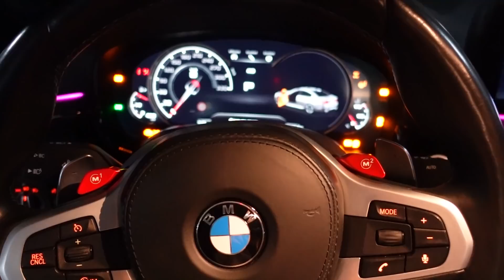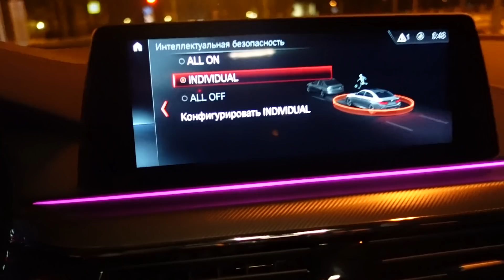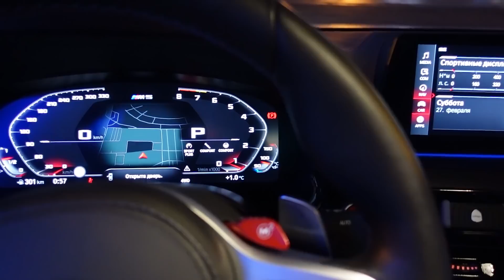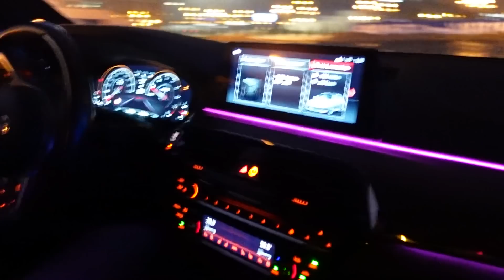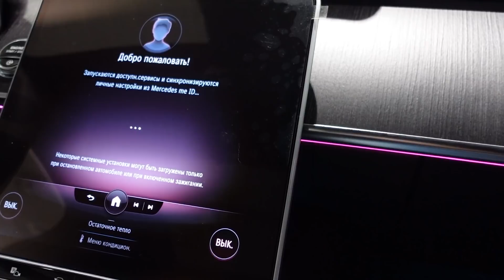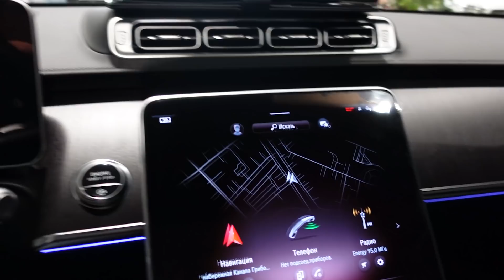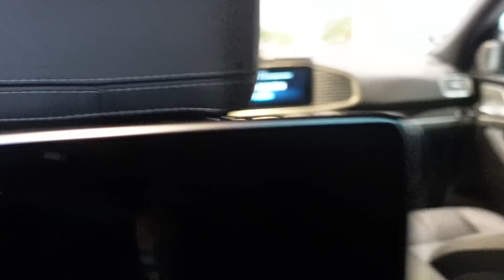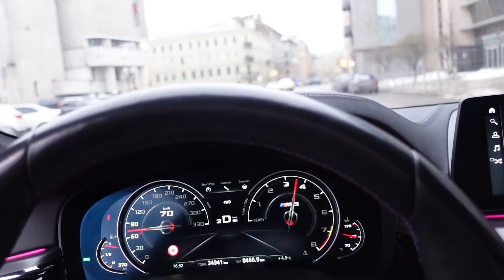ВСЯ ПРАВДА О Mercedes и S-class W223/ ВЫХЛОП ЗА 700.000р.на М5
Новый S-class W223 и М5 Эрика Шока с выхлопом за 700.000р

Напишите свое мнение по поводу новых Мерседесов, как вы к нему относитесь и как вам звучание титанового выхлопа за такие деньги ?